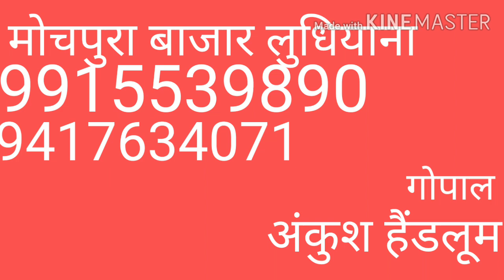200=250=300=,🙏 इतनी बढ़िया variety 👍 कश्मीरी शॉल kadhai शॉल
🙏🙏🙏🙏🙏🙏🙏🙏🙏🙏🙏🙏🙏🙏🙏 नमस्कार दोस्तों आज का वीडियो फेमस ।शॉल❤️❤️❤️❤️❤️❤️❤️❤️❤️❤️❤️❤️🔥🔥❤️❤️❤️❤️ Ankush handlooms all shawl woolen shawl👍 कश्मीरी शॉल l all shawl Kashmiri embroidery shawl। by

     Ankush handloom Shawl👍
     मोचपुरा बाजार लुधियाना 🙏
b=8==192।स्ट्रीट। 8 naya mohalla
      🙏 Ludhiana Punjab
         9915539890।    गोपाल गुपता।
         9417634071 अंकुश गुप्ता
वीडियो लकी सिंह लुधियाना 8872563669🙏👍 वीडियो लास्ट तक जरूर देखिए